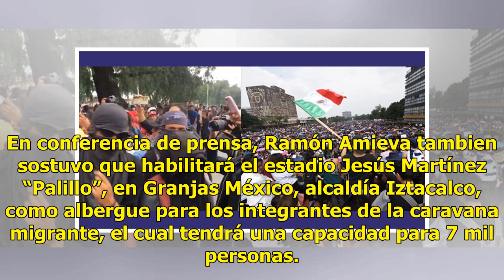No solicité atrasar a caravana migrante por corte de agua: José Ramón Amieva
El Jefe de Gobierno de la Ciudad de México, José Ramón Amieva, indicó que no solicitó aplazar la llegada de la caravana migrante a la Ciudad de México, pues aseguró que fue decisión del gobierno de Veracruz, sin embargo, destacó que si llegan después del corte de agua podrán atenderlos mejor. En con...